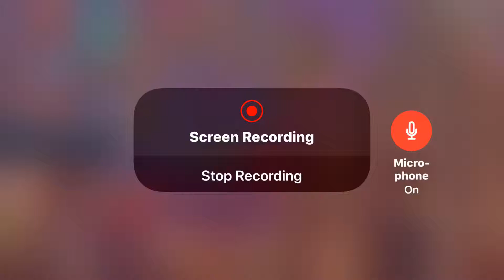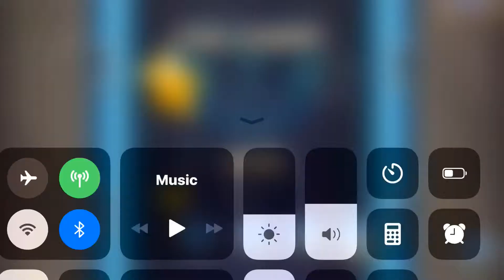angry birds star wars ll part 4